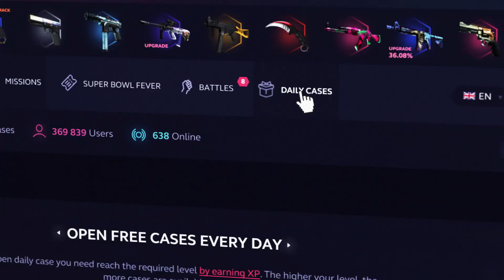The MOST FUN in Counter Strike 2 - Strat Roulette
CLAIM YOUR 10% DEPOSIT BONUS
CLICK THE LINK AND PLAY WITH ME ON SKINCLUB!

CojoMo hit me up to play some strat roulette with NartOutHere, Ahrora, and Caze Gaming! Let me know if you like this kind of content! God Bless!

⏱️Timestamps⏱️
0:00 Intro
0:20 Skin Club
0:35 Strat Roulette BEGINS!

Concepts: cs2 tips, cs2 tips and tricks, cs2 tricks, cs2 guides, cs2 pro tips, pro cs2 tips, cs2 pro tricks, pro cs2 tricks, cs2 tricks and tips